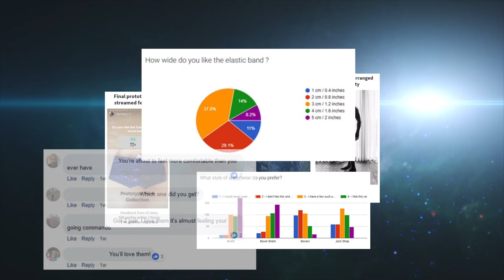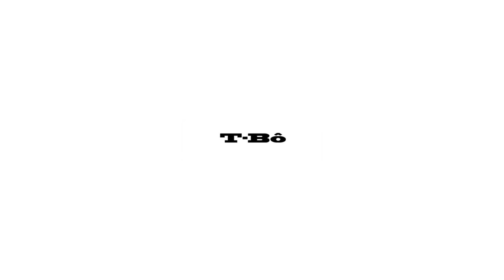New Collection Launch On Kickstarter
T-Bô The First Co-Created Bodywear For Men.